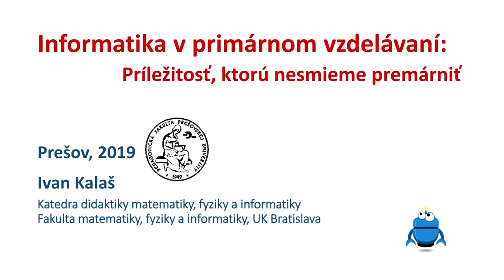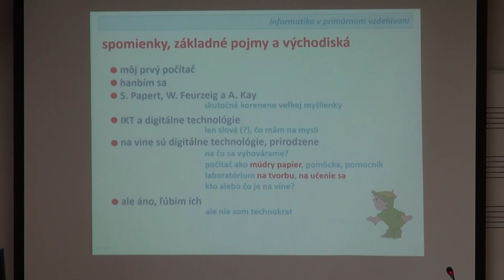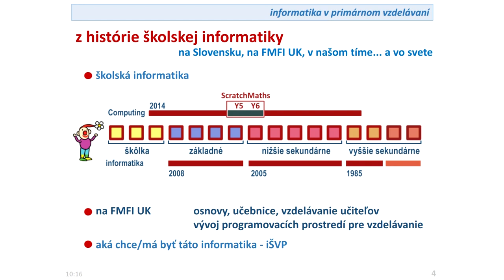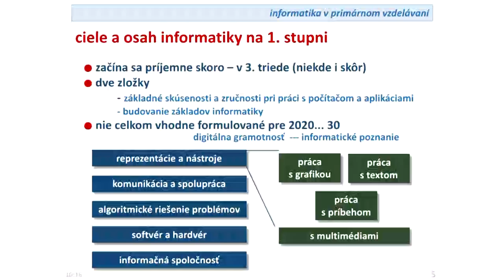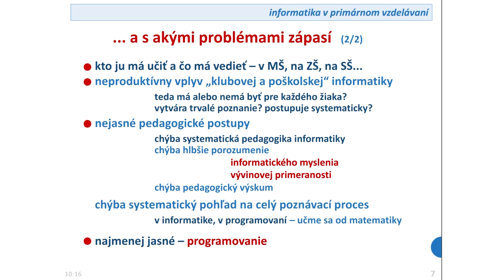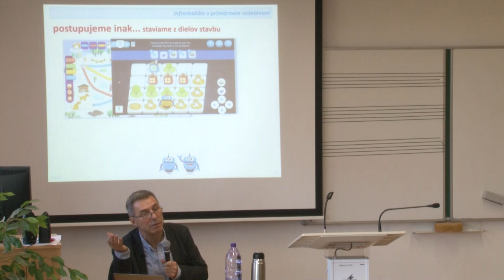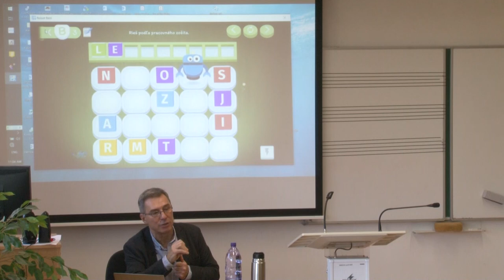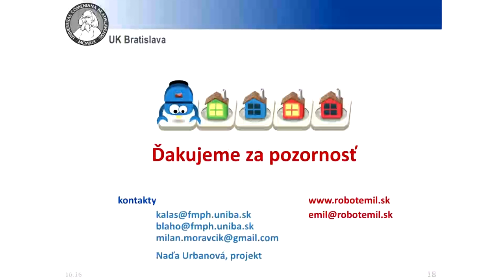Ivan Kalaš - Informatika v primárnom vzdelávaní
prof. RNDr. Ivan Kalaš, PhD.
Informatika v primárnom vzdelávaní: Príležitosť, ktorú nesmieme premárniť
Pedagogická fakulta, Prešovská univerzita v Prešove
20. XI. 2019